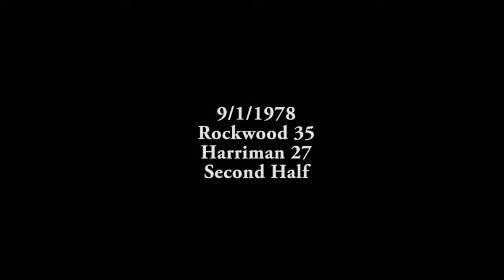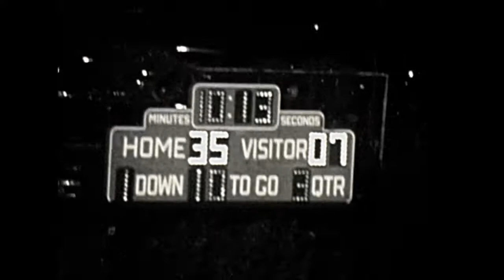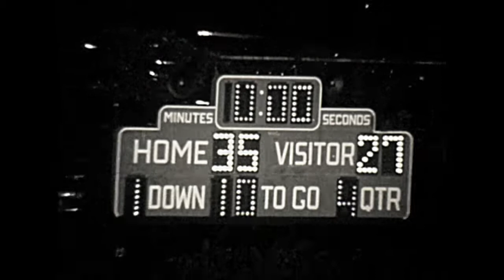RHS Tiger Football - Rockwood Vs Harriman 9/1/1978 2nd Half